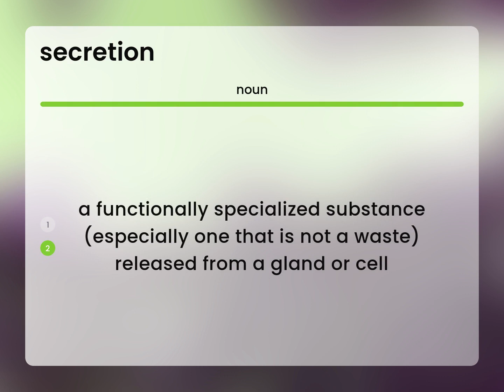Secretion • definition of SECRETION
What is SECRETION definition?